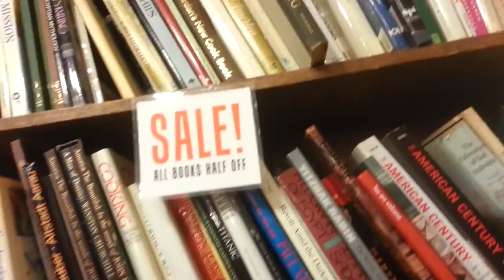Vintage Thrift Shop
Some scenes from a visit a couple of weeks ago.